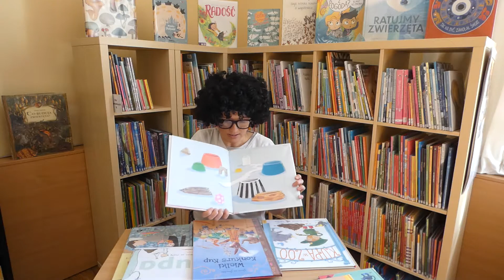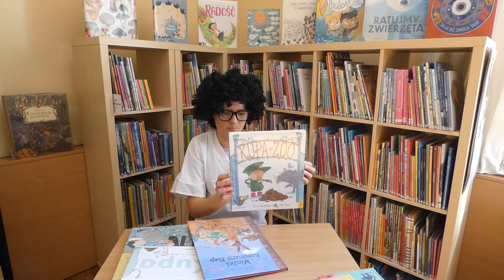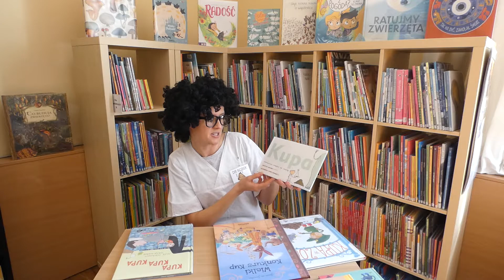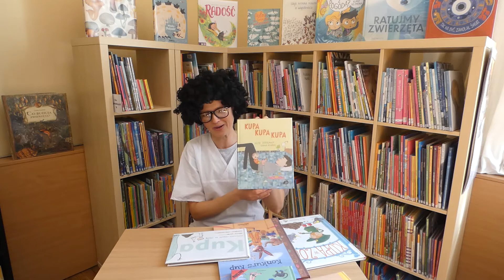Niespodzianka prima aprilisowa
Wśród literatury dla najmłodszych znajdziecie sporo nietypowych tytułów.